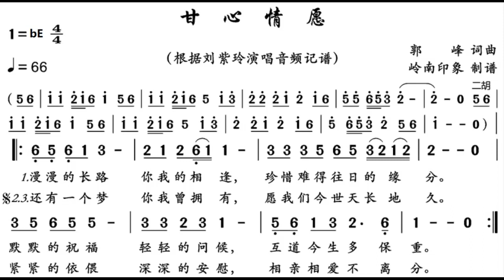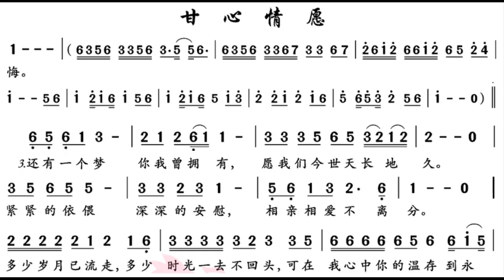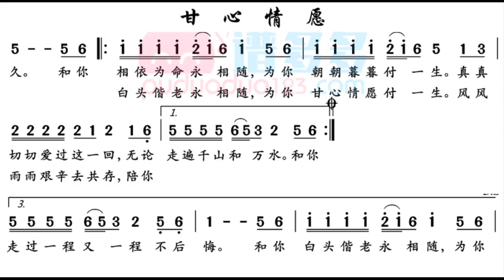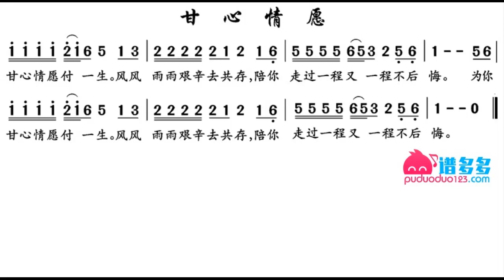甘心情愿/甘心情願 降E调伴奏 - instrumental in E flat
谢谢光临！